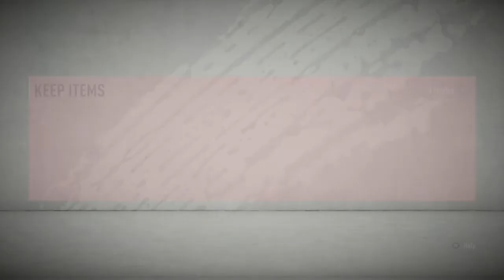SQUAD BATTLE REWARDS ELITE 3 PACK OPENING (FUT20 ULTIMATE TEAM) - FIFA 20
Here I open my rewards for getting Elite 3 in Fifa 20 Ultimate Team Squad Battles. I also open a few other packs in this video. squadbattles squadbattlerewards elite3 The FUT20 packs I open are

2 x Premium Gold Players Packs
1 x Rare Players Pack
1 x Mega Pack
1 x Two Players Pack

Also feel free to embed this video to your website or blog if you have one.

If you like football ultimate team, also known as FUT, you can follow me on Instagram to check out my current team, and to see what else I’m getting up too.

Wayne Jackson Gaming